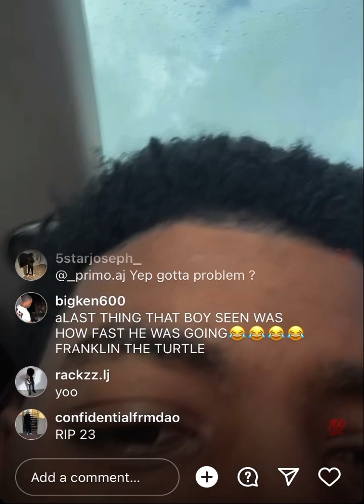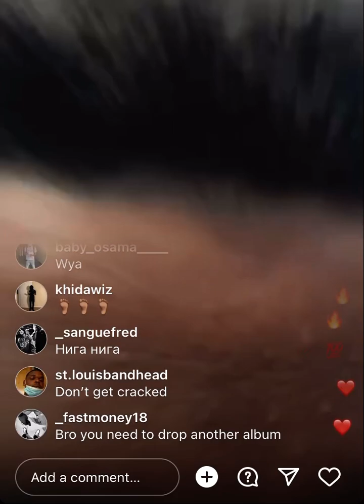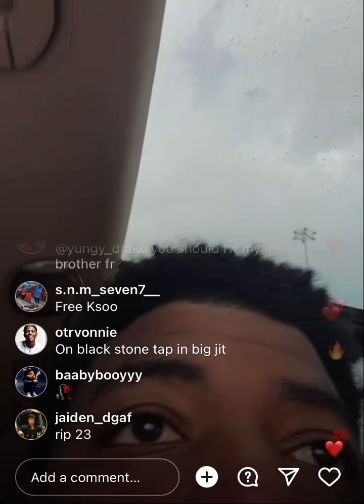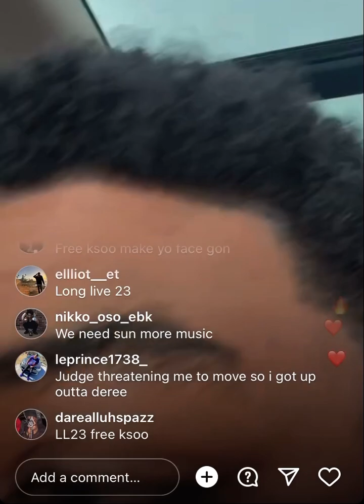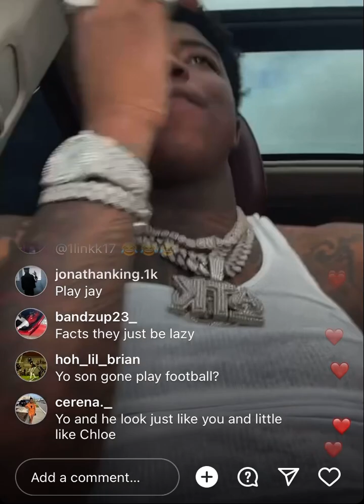Yungeen Ace Explains Why He Doesn’t Buy New Jewelry